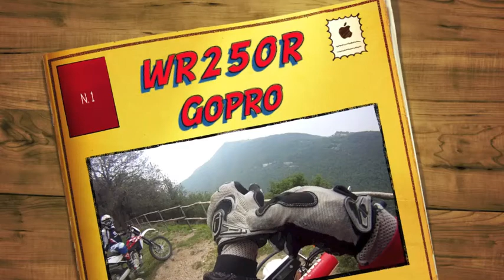Trail WR250R - GoPro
Enduro a bordo di una Yamaha wr250r e di un Husqvarna te250!